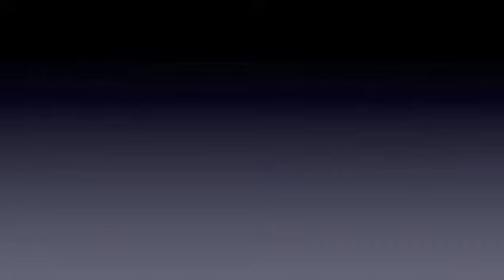A Large Cabin at Hotel Kakslauttanen, Finnish Lapland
We never did see the Northern Lights from our Glass Igloo but a satellite, and two falling stars or comets counted for something. Night number three at Hotel Kakslauttanen was now a large cabin. We again hauled luggage on a sledge and pulled it over to a not easy to get to cabin down a slope. Oops, look out below for runaway sledge!

The large cabin had a "large living area" (what else), bigger kitchen space (as if I was going to cook), powder room with toilet, large bathroom with radiant heated floors that were so hot, I had to put towels down to comfortably stand! And, an even larger sauna that we never had a chance to use.

Guests spend days filled with activities, nights staying awake to see Northern Lights, and fill whatever time is left at meals! There just wasn't enough time to enjoy gorgeous log cabins; make a fire in the fireplace or sweat off a few pounds in the sauna!

I almost forgot to mention the miles of cross-country ski trails that led through and past the property making this trip even more exhausting.